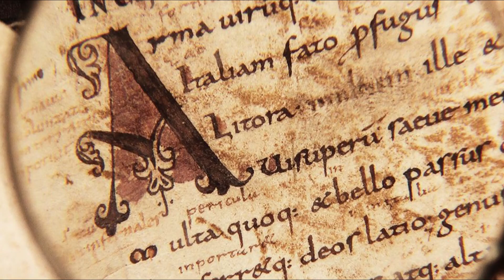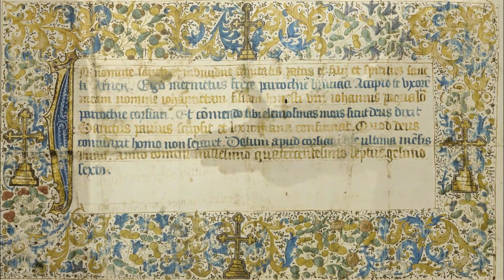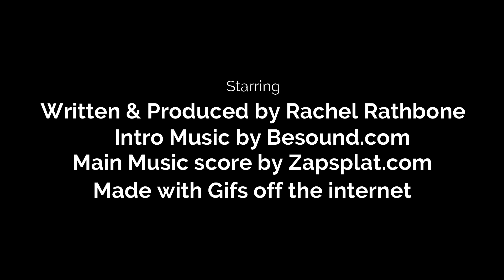Pirate-Queen Grace O'Malley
A short video about the life and times of Grace O'Malley. Pirate Queen of Ireland. Made with a laptop on it's last legs and mainly gifs off the internet, my unusual way of telling stories.Donate
Une courte vidéo sur la vie et l'époque de Grace O'Malley. Pirate Reine d'Irlande. Fabriqué avec un ordinateur portable sur ses dernières jambes et principalement des gifs sur Internet, ma façon inhabituelle de raconter des histoires.
Короткое видео о жизни и временах Грейс О'Мэлли, пиратской королевы Ирландии. Сделано с ноутбуком на последнем издыхании и в основном гифками из Интернета, мой необычный способ рассказывать истории.
Un breve video sobre la vida y la época de Grace O'Malley. Reina pirata de Irlanda. Hecho con una computadora portátil en sus últimas patas y principalmente gifs de Internet, mi forma inusual de contar historias.
グレースオマリーの生涯と時代についての短いビデオ。 アイルランドの海賊女王。 ラップトップを最後の脚に置き、主にインターネットからのgifを使用して作成されました。これは、私の珍しい話の仕方です。
Stutt myndband um ævi og tíma Grace O'Malley. Sjóræningjadrottning Írlands. Búin til með fartölvu á síðustu fótunum og aðallega gif af netinu, óvenjuleg leið mín til að segja sögur.
วิดีโอสั้น ๆ เกี่ยวกับชีวิตและช่วงเวลาของ Grace O'Malley ราชินีโจรสลัดแห่งไอร์แลนด์ ทำด้วยแล็ปท็อปเป็นขาสุดท้ายและส่วนใหญ่เป็น gif จากอินเทอร์เน็ตวิธีการเล่าเรื่องที่ผิดปกติของฉัน
Um pequeno vídeo sobre a vida e os tempos de Grace O'Malley. Rainha pirata da Irlanda. Feito com um laptop nas últimas pernas e principalmente gifs da internet, minha forma incomum de contar histórias.
ग्रेस ओ'माली के जीवन और समय के बारे में एक छोटा वीडियो। आयरलैंड की समुद्री डाकू रानी। यह पिछले पैरों पर एक लैपटॉप के साथ बनाया गया है और मुख्य रूप से इंटरनेट बंद है, कहानियों को बताने का मेरा असामान्य तरीका है।
Ein kurzes Video über das Leben und die Zeiten von Grace O'Malley. Piratenkönigin von Irland. Gemacht mit einem Laptop auf den letzten Beinen und hauptsächlich Gifs aus dem Internet, meine ungewöhnliche Art, Geschichten zu erzählen.